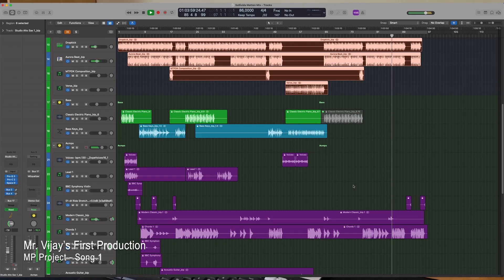Student Experience at James Vasanthan Academy of Music | Music Production Course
This is a Music Production Student from James Vasanthan Academy of Music.
Hear his story. Listen to his first Song Production at the end of the video.